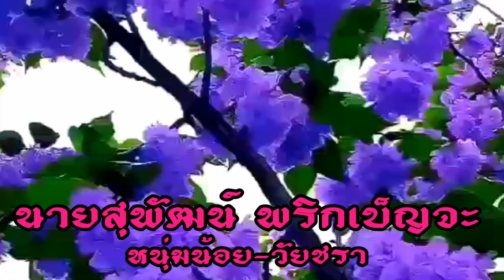วู้ดบอลสิงหนครฝากดพลงลอยลมไปทุกๆชมรมจังหวัดสงขลา